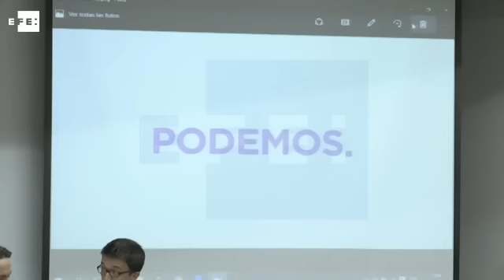Rajoy y Rivera retoman la negociación y redoblan la presión sobre el PSOE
Madrid, 8 ago (EFE).- El presidente del PP, Mariano Rajoy, y el líder de Ciudadanos, Albert Rivera, retoman esta próxima semana los contactos para negociar las medidas más urgentes del futuro Gobierno mientras se redobla la presión sobre Pedro Sánchez, sin cuya abstención, alertan, España está abocada a unas terceras elecciones.

A los llamamientos del PP y Ciudadanos para que el PSOE no obstaculice la investidura de Rajoy, se han sumado en las últimas horas las apelaciones a la reflexión de destacadas figuras socialistas como José Luis Rodríguez Zapatero o Alfonso Guerra.

Primero fue Zapatero el jueves quien alertó a sus compañeros de partido de que sería "negativo e inconveniente" que se tuvieran que celebrar unas terceras elecciones.